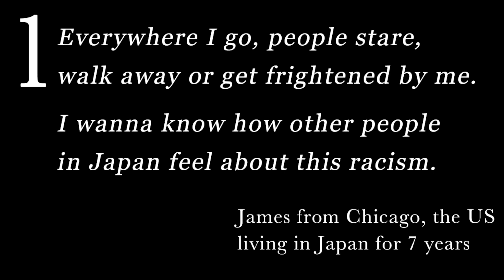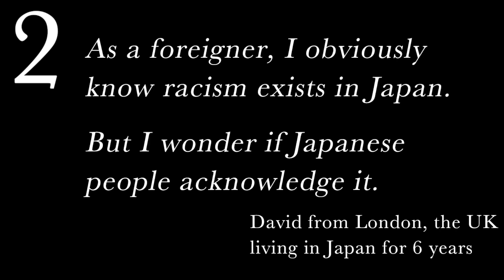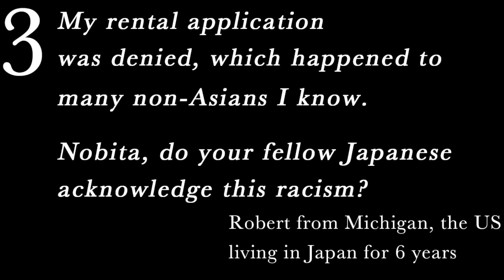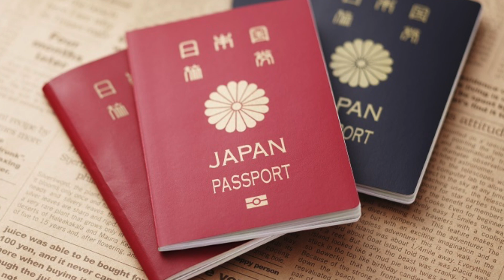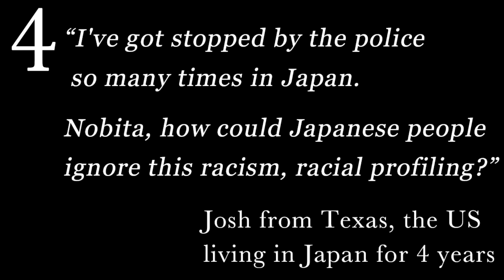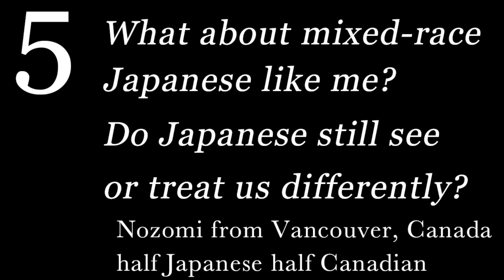Views on Japan's Racial Attitudes Today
Racial issues in Japan has been recognized and criticized in recent years. But there's still a gap between the Japanese and foreigners when it comes to the recognition. In this video, I'll try my best to share diverse experiences and perspectives of both Japanese and foreigners as much as I can.

■Chapters:

0:00 Intro
0:29 Views on gaijin treatment
4:37 Acknowledgement / Experiences
19:32 Views on housing discrimination
22:31 Views on racial profiling
24:32 Views on mixed-race Japanese

■Typo:
0s: 'Is' racism still prevalent in Japan
21:17s: We gotta 'stop' assuming,

If you'd like to support these videos covering Japan's recent trends or culture, please consider making a small donation

Big thanks to all the interviewees for sharing their thoughts.